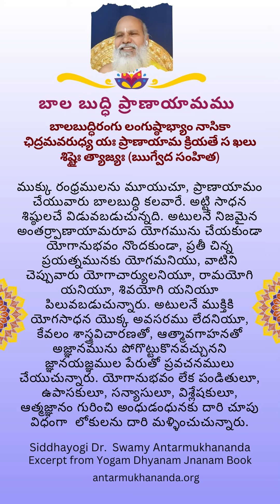What is balabuddhi pranayama?బాల బుద్ధి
బాలబుద్ధిరంగు లంగుష్ఠాభ్యాం నాసికా ఛిద్రమవరుధ్య యః ప్రాణాయామ క్రియతే స ఖలు శిష్టైః త్యాజ్యః (ఋగ్వేద సంహిత)

ముక్కు రంధ్రములను మూయుచూ, ప్రాణాయామం చేయువారు బాలబుద్ధి కలవారే. అట్టి సాధన శిష్ఠులచే విడువబడుచున్నది. అటులనే నిజమైన అంతర్ర్పాణాయామరూప యోగమును చేయకుండా  యోగానుభవం నొందకుండా, ప్రతీ చిన్న ప్రయత్నమునకు యోగమనియు, వాటిని చెప్పువారు యోగాచార్యులనియూ, రామయోగి యనియూ, శివయోగి యనియూ పిలువబడుచున్నారు. అటులనే ముక్తికి యోగసాధన యొక్క అవసరము లేదనియూ, కేవలం శాస్త్రవిచారణతో, ఆత్మావగాహనతో అజ్ఞానమును పోగొట్టుకొనవచ్చునని జ్ఞానయజ్ఞముల పేరుతో ప్రవచనములు చేయుచున్నారు. యోగానుభవం లేక పండితులూ, ఉపాసకులూ, సన్యాసులూ, విశ్లేషకులూ, ఆత్మజ్ఞానం గురించి అంధుడంధునకు దారి చూపు విధంగా  లోకులను దారి మళ్ళించుచున్నారు.